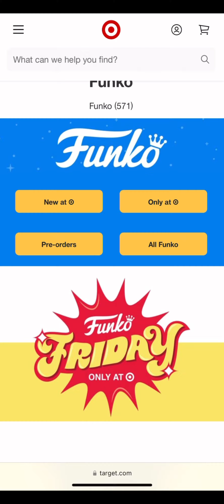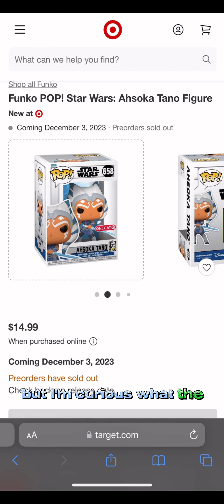Funko Fridays Return at Target! Check Out the New Ahsoka Target Exclusive Funko Pop!